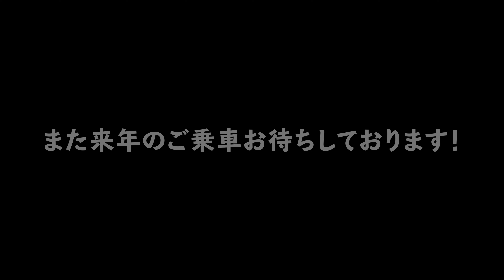【銀河鉄道999/The Galaxy Express999】METALTRAIN 2021～岳南鉄道999 covered by BLIND FAITH【GODIEGO/ゴダイゴ】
今回のメタルトレインのテーマである「銀河鉄道999」をリハーサルなしの一発本番で決める為に予めアレンジを確認する為にバンドレコーディングしたゴダイゴの銀河鉄道999に乗せて当日のライブの模様をお届けします👍

HEADRUSH / MX5
価格：オープン 税込市場価格： 54,800円
※この演奏のリグ「KS7071」など僕のオリジナルリグはダウンロード可能です。

▶使用機材
ギター：Kelly SIMONZ　『超絶ギター』　by RED HOUSE

▶シグネイチャーピック（2種類あります）
旧モデル(ケリーがメインで使用するもの）

新モデル（ユーザーのニーズにお応えしたニューモデル）

『超絶音学塾ONLINE』絶賛塾生募集中！！（人数に制限があります）

ケリーサイモン「超絶ギタリストへの道」
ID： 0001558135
価格：￥550/月（税込） 初月無料！
毎月 第2水曜日・第4水曜日 発行予定
形式： PC・携帯向け/テキスト形式

演奏に満足いただけたら是非ともスーパーチャットでご支援のほどよろしくお願いします。

ライブ配信時にスーパーチャットが出来ない方で、ライブをご覧頂いた「チケット代」を是非！という方は下記の口座にお振込みいただけると僕たちメンバーのギャランティとして有難くいただきたいと思います。

【チケット代カンパ、活動支援金の振込先】
フェイスミュージック（シマズカズヒロ）
三菱UFJ銀行　泉ケ丘（イズミガオカ）支店
普通）5050715